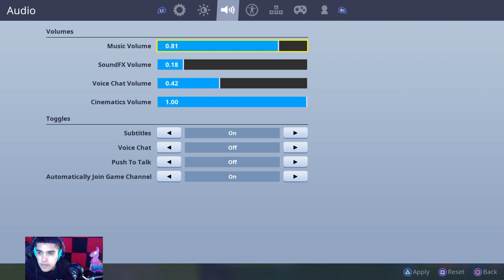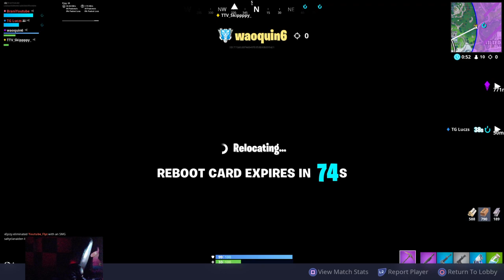FORTNITE NEW HEAT WRAP CAMO & NEW GLOBETROTTER GLIDER! FORTNITE NEW ITEM SHOP UPDATE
Code : Brani    NA-EAST
Support a Creator : braniyt